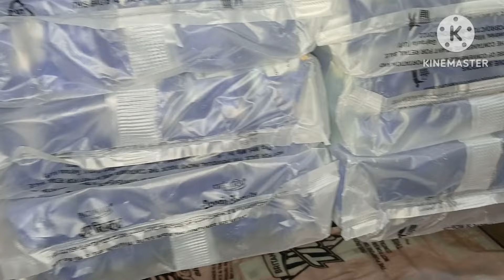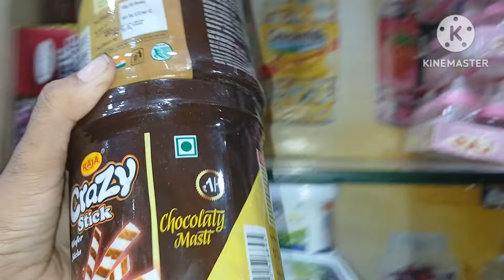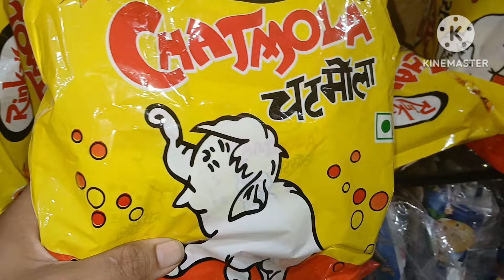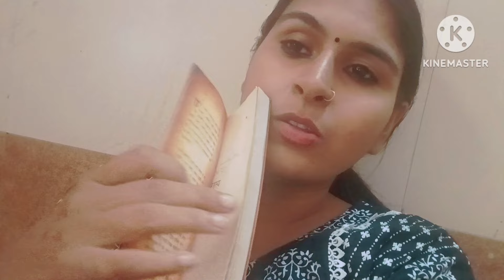Finally क्या बोली मेरी सास मेरी रेहड़ी को देख कर😡Sharma खानदान की बहु अब ठेला लगा रहीं😡😡